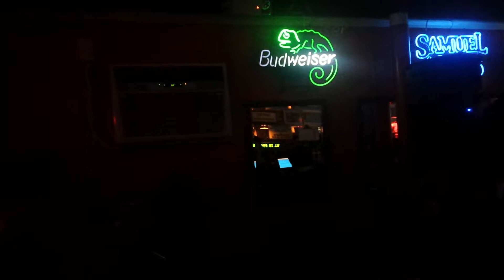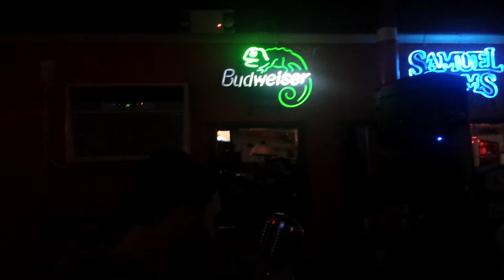Fresh Squeezed Lemonade live Gunther's Pub 9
Recorded from my phone.  A special 30 minute video of their show